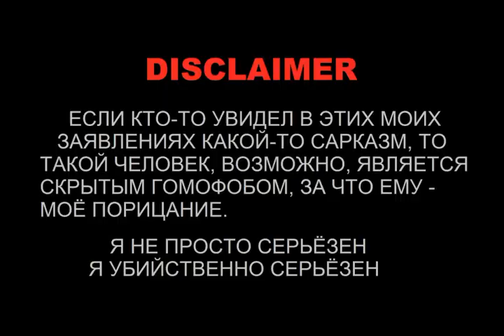ПАРА СЛОВ ПРО НЕДАВНИЙ УСПЕХ ЛАТВИИ В ДЕЛЕ ПРОДВИЖЕНИЯ ГЛОБАЛЬНОЙ ПОВЕСТКИ...